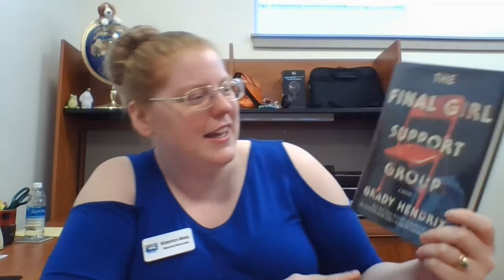"Final Girl Support Group" Book Review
"The Final Girl Support Group" by Grady Hendrix is a complicated and compelling book, dealing with topics that range from loss to resilience. It has much going for it, but in this book discussion, Branch Manager Kirsten Reel digs into her thoughts regarding the complex plot.